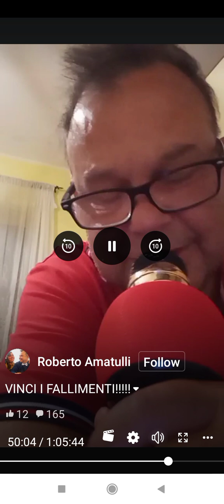ESAU' SI È ROVINATO LA VITA.